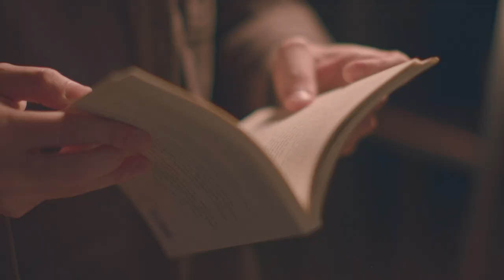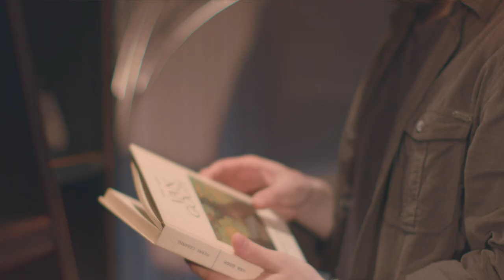Investimentos Internacionais com Felipe Arrais | Trailer | Finclass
Investimento internacional não é só ações e muito menos só Estados Unidos. Nesta Finclass, Felipe Arrais vai te ensinar como montar sua carteira internacional, explicando em detalhes como diversificar entre diversos países e ativos ao redor do globo.